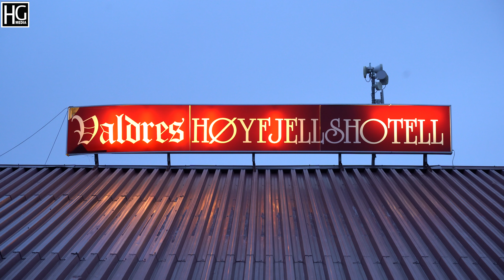Valdres Høyfjellshotell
Valdres høyfjellshotell har en flott beliggenhet ved Steinsetfjorden i Nord-Etnedal, 16 km fra Fagernes. Hotellet er åpent hele året og er et godt utgangspunkt for turer i området både sommer og vinter.

Hotellet drives som et tradisjonelt høyfjellshotell og har mange hyggelige salonger og stor flott festsal med bar og stort dansegulv.